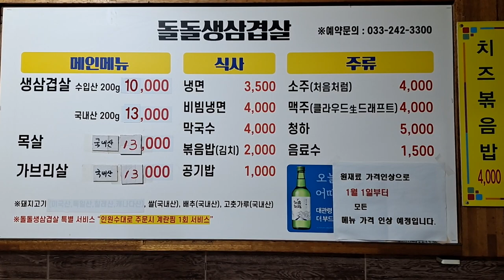🤩이스리와 데이트하는 날ㅡ파김치ㆍ갓김치ㆍ삼겹살 🤩A date with sojuㅡgreen onion kimchi,mustard kimchi,pork belly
친구랑 맛나게 먹은

생삼겹살ㆍ파김치ㆍ갓김치ㆍ계란찜ㆍ양념게장등

안주거리가 많아서 즐겁게 놀다왔읍니다

주소~ 강원도 춘천시 백령로 138번길 50(효자동)

상호~ 돌돌생삼겹살